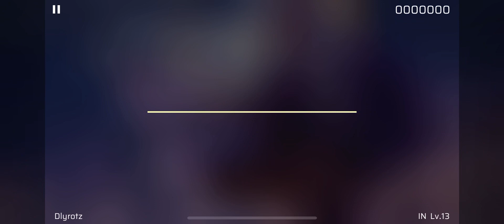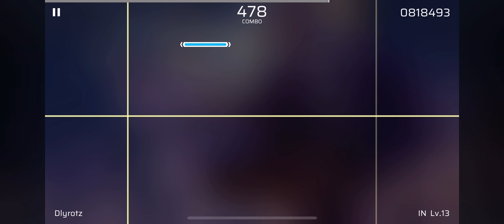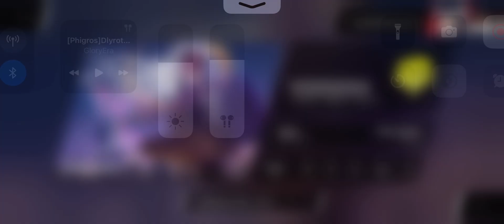[Phigros] Dlyrotz - Likey (IN13, ALL PERFECT)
OS: iOS 16.4 Developer Beta 4